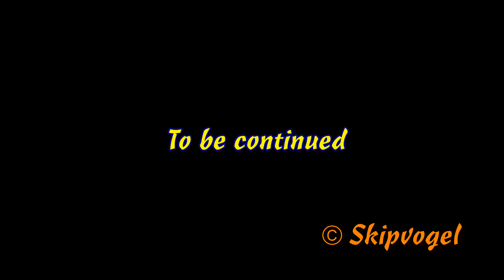Borderlands 3 - Amara at mayhem 11, part 04: Prison break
In my Let's play, I build up Amara to level 65, without using the mayhem modes. Now I reset the playthrough and play through the story at Mayhem Mode 11 (maximum health for the enemies, but without the modifiers that Mayhem Mode 10 has). So I play the story again, now without side missions, but tougher enemies.

Part 4: Prison break
With the Promethea vault key we get to fight a vault monster and loot the vault. The vault leads us to Eden-6, where we meet up with Wainwright Jakobs who enlists our help to free his lover, Sir Hammerlock, from a COV prison. It involves delivering an exploding pizza and crossing a very busy bridge.